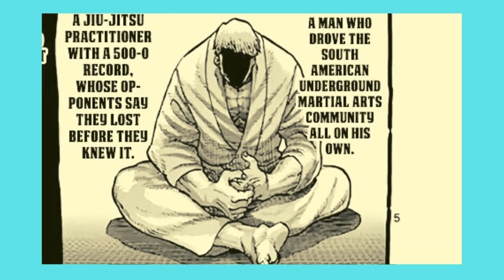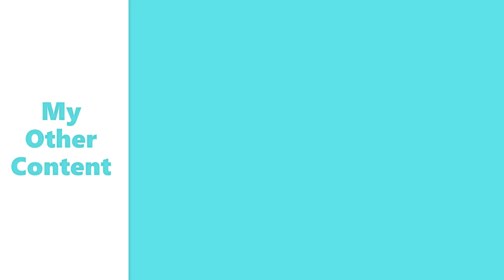Wakatsuki is Underrated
You read the title. Show Wakatsuki some support.

Manga: Kengen Ashura and Kengen Omega